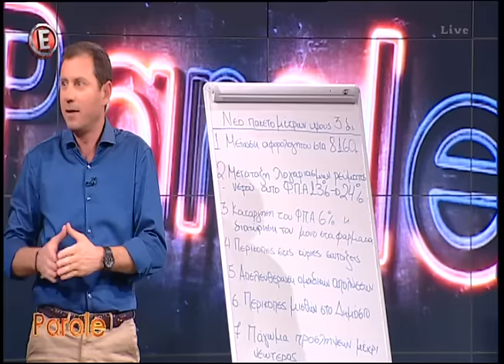Peoplegreece.com Η αναφορά της Πάνια στον Καρβέλα